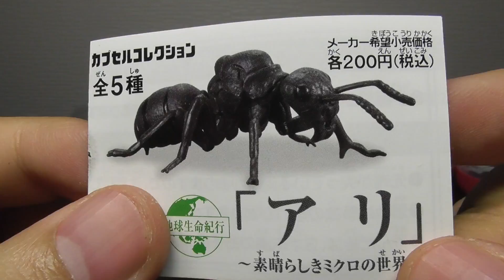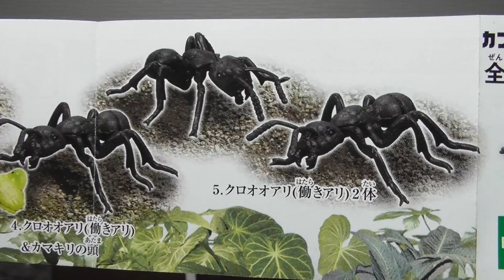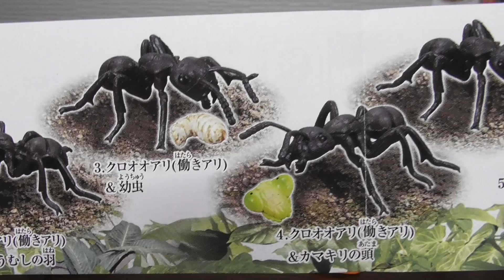カマキリの頭が！？「巨大アリガチャ全種コンプ開封レビュー！」